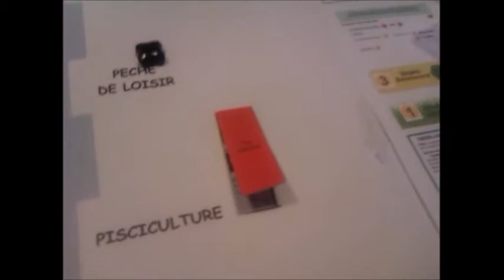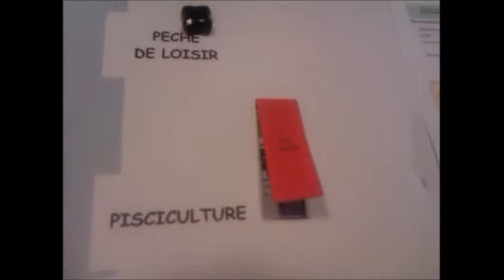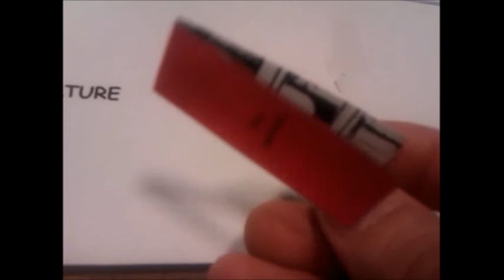Aire alimentation captage - 25 Fin du tour(2) Jouer la carte satisfaction et suivi collectif